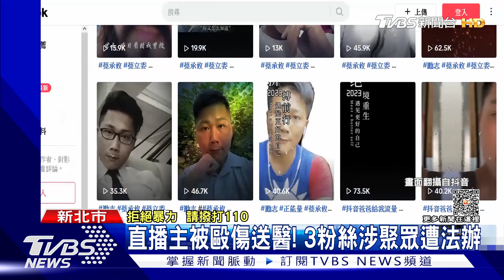直播嗆聲不來「俗辣」 直播主遭3名粉絲毆｜TVBS新聞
這名直播主又跟粉絲有衝突！鬧事 YT關看人數多一倍
台南一名抖音直播主，北上到新北市酒吧消費，卻和粉絲嗆聲，結果對方找上門，雙方大街大打出手，最後直播主受傷送醫。他過去也曾和女網友發生衝突，甚至還在台鐵和乘客起口角，爭議不斷。